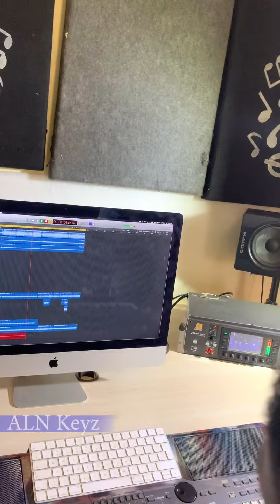Love Nwantiti - Ckay ft Joeboy ( kompa cover) ALN keyz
young talented ALN keyz killing this kompa vibe ! plz share ur friends